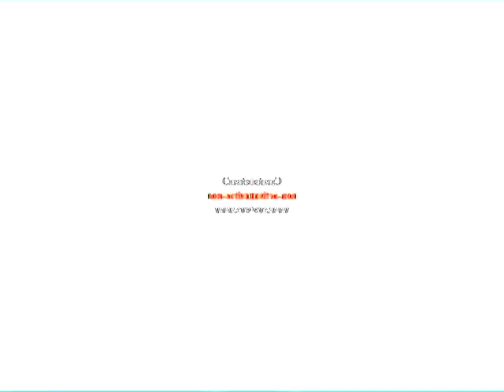Preview 2 Effects AVS Version in G Major 4 CoNfUsIoN